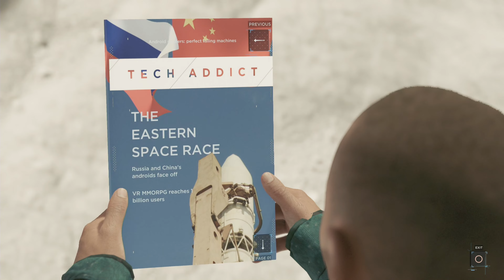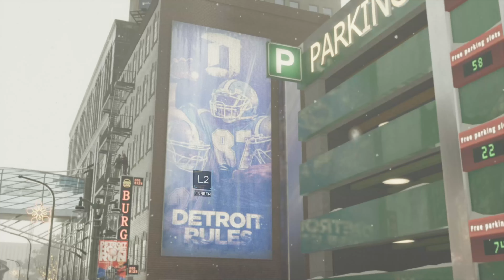DETROIT BECOME HUMAN // PART 26 FREEDOM MARCH // NO COMMENTARY